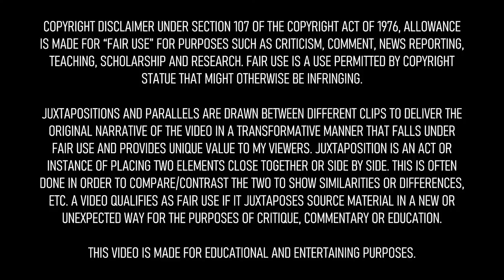HART TO HART 🤩 THEN AND NOW 2021 - See how they changed!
The stars of Hart to Hart 2021 - See how they changed!

IF YOU HAVE A SUGGESTION FOR A NEW VIDEO, PLEASE LEAVE ME A NOTE IN THE COMMENTS.

Starring:

Robert Wagner - Jonathan Hart
Stefanie Powers - Jennifer Hart
Lionel Stander - Max
Lee Wilkof - Stanley Friesen
Mimi Maynard - Deanne
Lyman Ward - Lt. Draper
Matthew Faison - Butler
Richard B. Shull - Lt. Gillis
Roger Til - Claude Luter
Rorion Gracie - Party Guest
Gregory Sierra - Eduardo
Joshua Bryant - Dan Wilmott
Andrew Robinson - Mick Steele
Keene Curtis - Alden Kendra
Jim Mcmullan - Larry Fields
Henry Darrow - Inspector Correa
George Cheung - Jimmy Lee
Bert Remsen - Jimmy Delaney
Lee De Broux - Conway
Ron Moody - Charles Thompson
Fred Stuthman - Mr. Milton
Walker Edmiston - Auctioneer
Frances Bay - Cleaning Lady
Richard Herd - Lt. Fredricks
Joe Pantoliano - Frank Tisdale
Simone Griffeth - Pamela Granville